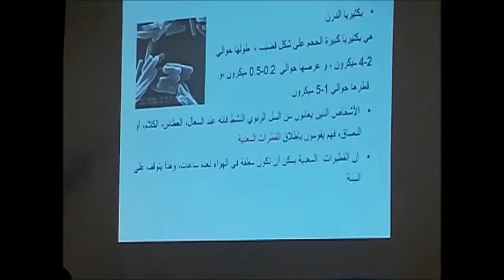كلمة مسؤول قسم الامراض الصدرية محمد بهدي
مندوبية الصحة بإقليم العرائش تخلد اليوم العالمي لداء السل كلمة مسؤول قسم الامراض الصدرية محمد بهدي بمستشفى للا مريم